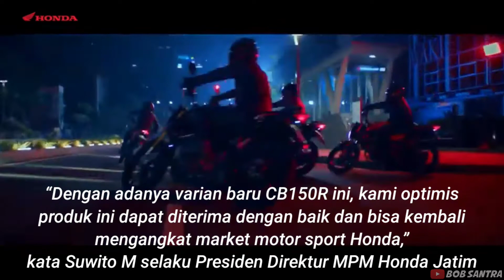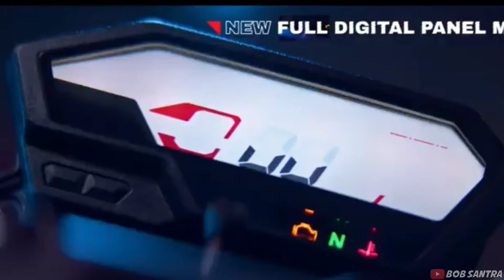New Honda CB150R 2021 Sudah Hadir Di JawaTimur !! Harga Resmi 30 Jutaan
Yo Assalamualaikum...

Secara Resmi New Honda CB150R 2021 sudah resmi hadir di jawa timur yang didistribusikan oleh MPM HONDA JATIM sebagai distributor resmi motor honda wilayah Jatim & Ntt...

Simak video untuk info selengkapnya gaes!!!